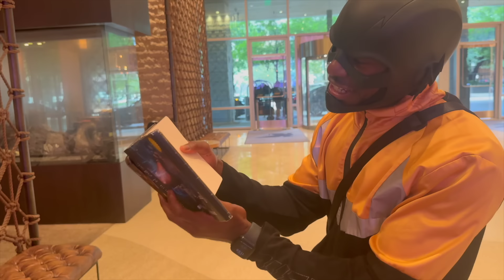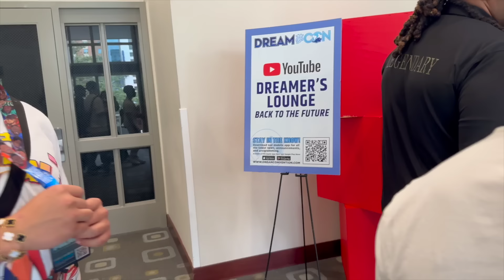DREAM CON VLOG